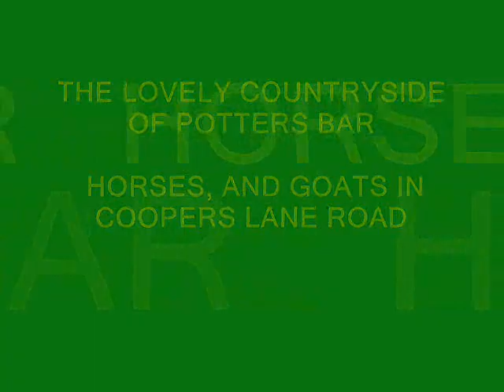POTTERS BAR - The Green Leaves Of Summer By The Springfields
THE BEAUTY OF POTTERS BAR COUNTRYSIDE. STARRING SOME HORSES AND GOATS. THE SONG IS CALLED "THE GREEN LEAVES OF SUMMER" BY THE SPRINGFIELDS. WITH DUSTY SPRINGFIELD, BEFORE SHE WENT SOLO.